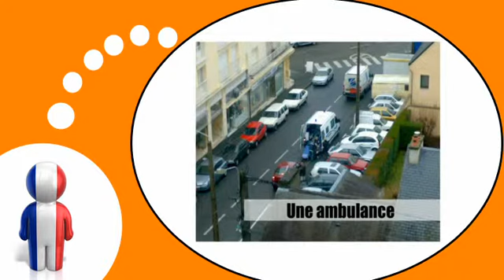Fransk for Dansk = I byen # 3